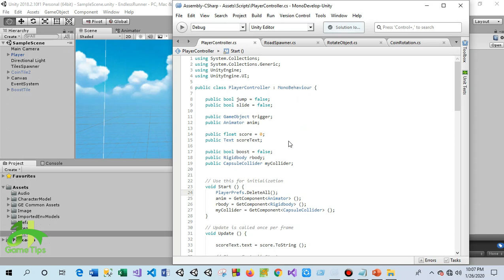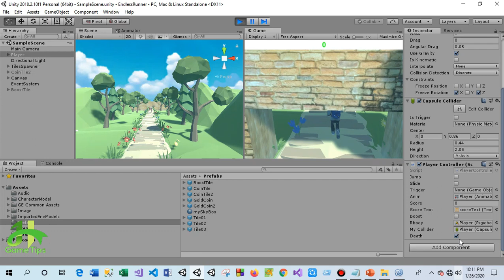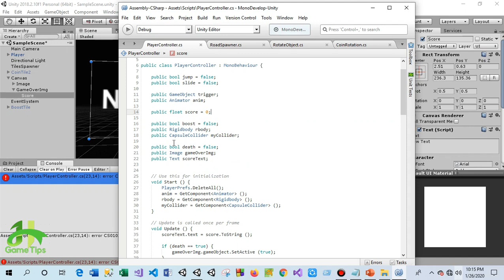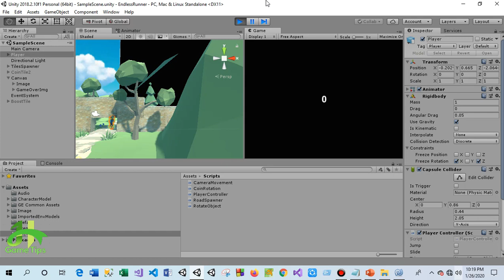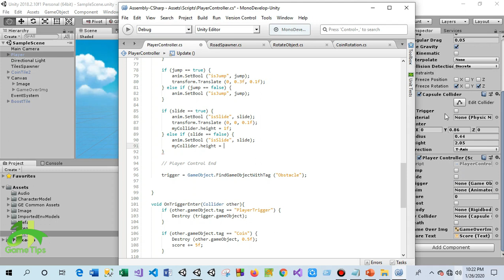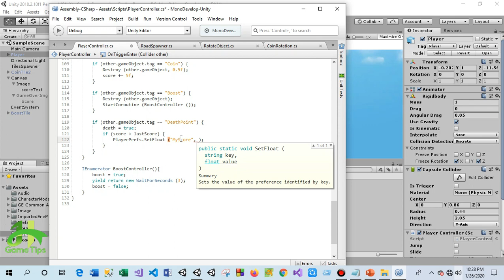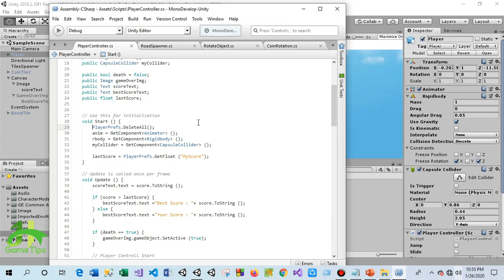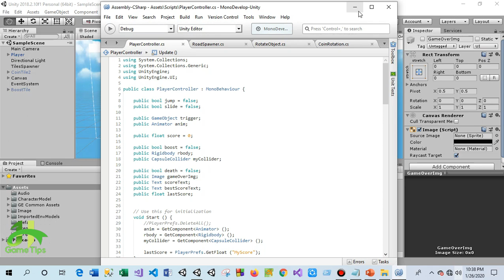Unity3D Tutorial | Endless Runner Mobile Game | How to make a android game in Unity | Part - 07